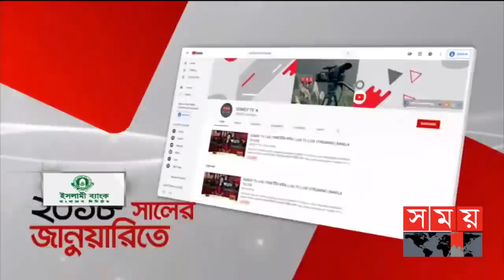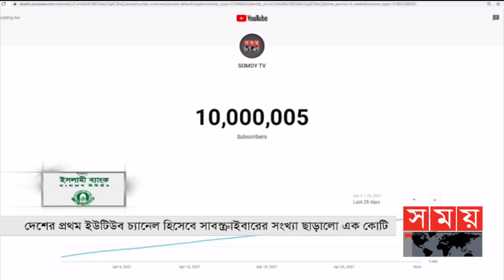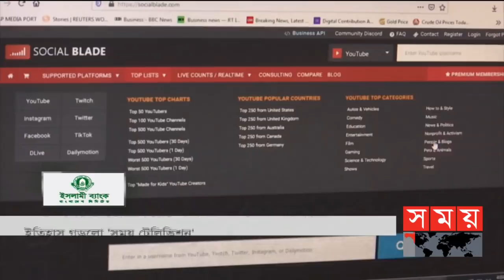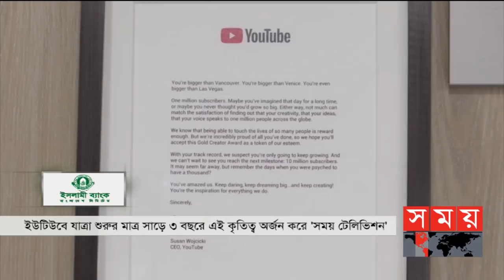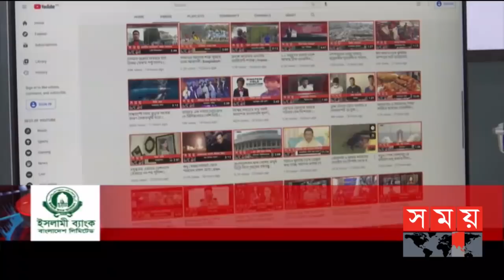এ সময়ের বাণিজ্য | সকাল ১১টা | ০১ মে ২০২১ | Somoy tv Bulletin 11am | Latest Bangladeshi News